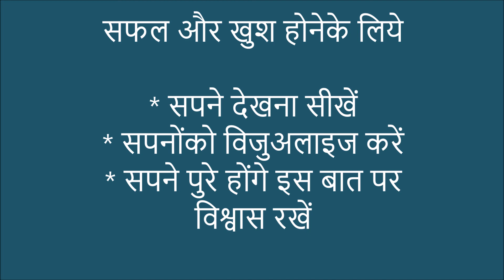The Master Key System By Charles F. Haanel चार्ल्स हनेल द्वारा लिखित "मास्टर की सिस्टम "का सारांश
चार्ल्स हनेल द्वारा लिखित "मास्टर की सिस्टम "का सारांश The Master Key System By Charles F. Haanel@AshaThorat